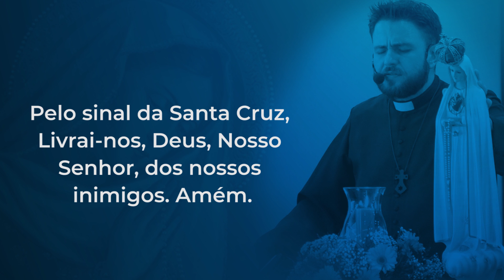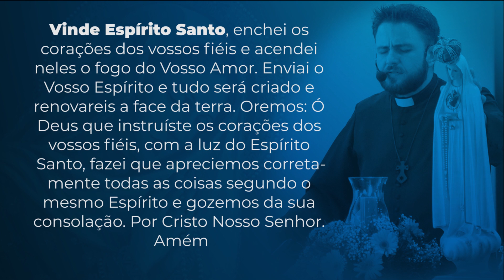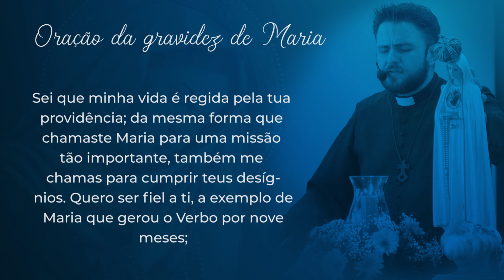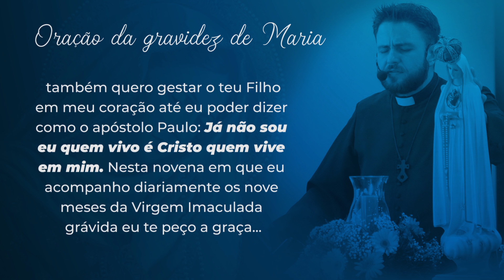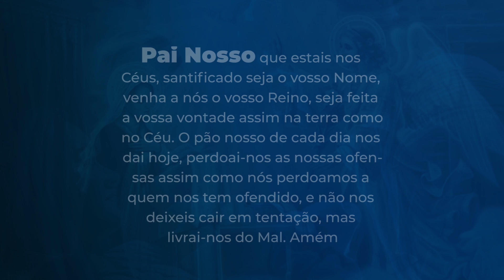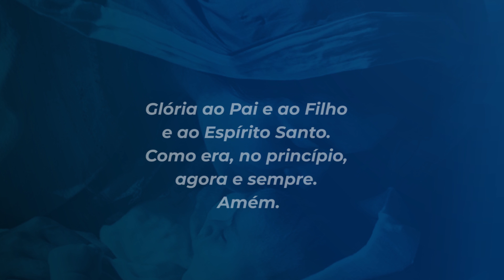9 meses com Maria - 31 de julho | Padre Mario Augusto Sartori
31 de julho
A alma generosa será cumulada de bens; e o que largamente dá, largamente receberá. (Provérbios 11,25)

Hoje já faz dois meses que José e eu estamos na casa de Zacarias e Isabel. Daqui uns dias, é bom a gente começar a pensar em retornar a Nazaré, pois temos nossa vida lá. E, quanto mais o tempo passa, fazer viagens longas se tornará mais difícil. Talvez fiquemos aqui por mais um mês ou um pouco menos. Porém, decidirei voltar somente quando eu sentir que Isabel poderá dar conta sozinha de cuidar do menino João e da casa. Zacarias já retomou suas atividades sacerdotais no Templo.

Planejar a vida é semear sonho em nossa estrada. Porém, temos de estar preparados para enfrentar os imprevistos.